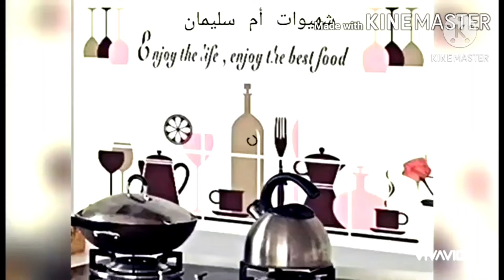طارطة الجنواز بالبسكويت رائعة شكلا ومذاقا بدون دقيق غدي تعجب الكبير والصغير